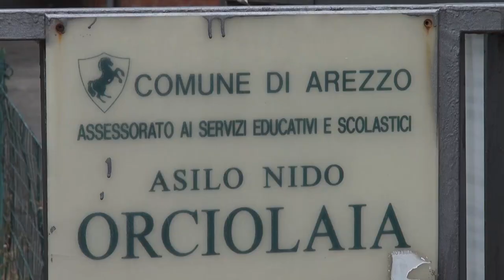Scuola Orciolaia, tutto pronto per la partenza. Tanti e Casi: "in classe nei tempi previsti"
La scuola dell'Orciolaia è pronta per l'anno che sta per cominciare. Da lunedì 11 settembre riaprirà il servizio di infanzia, con solo un giorno di ritardo rispetto al calendario ufficiale. Qualche giorno invece di attesa per il nido che entrerà a pieno regime a partire da lunedì 18 settembre: nei cinque giorni di intervallo rispetto all'inizio ufficiale, i servizi educativi del Comune di Arezzo hanno provveduto a garantire una risposta a quelle famiglie che hanno manifestato la loro impossibilità organizzativa. Definitivamente ultimati quindi i lavori per l'eliminazione dell'amianto, già incapsulato precedentemente, un intervento di manutenzione e di bonifica ambientale che ha interessato la pavimentazione dell'immobile.